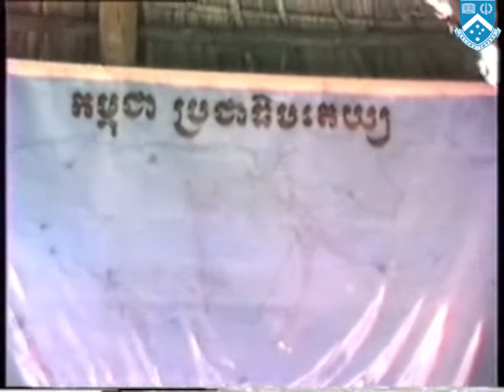Visit of Norodom Sihanouk to Khmer Rouge area near Thai Cambodia border 1982 3